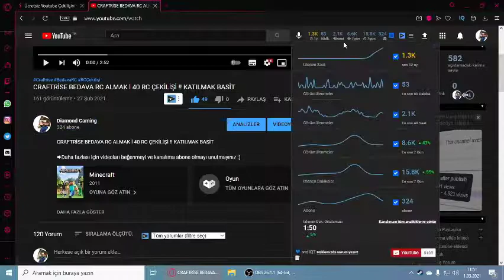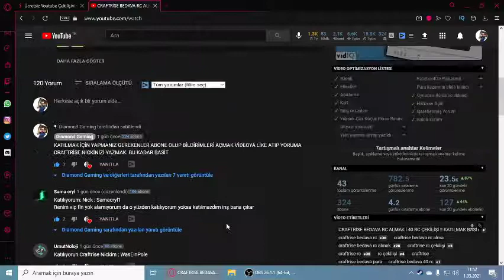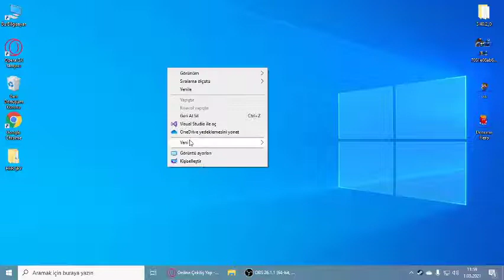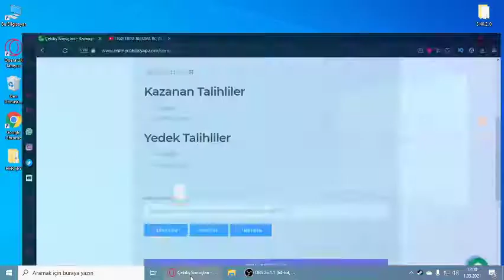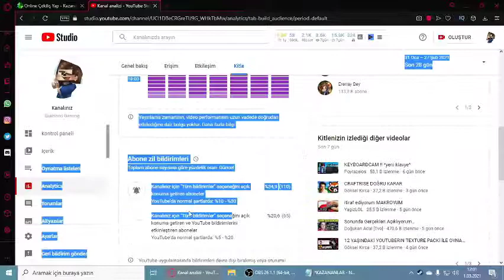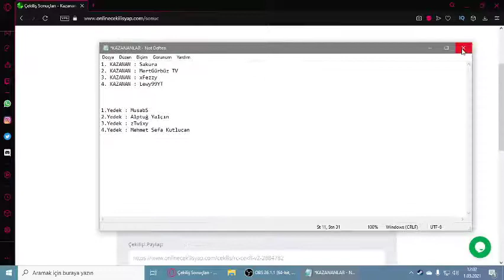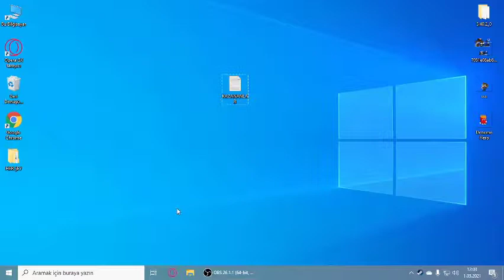CRAFTRİSE RC ÇEKİLİŞİ SONUÇLARI l Discord'a Gelmeyi Unutmayın.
🡆Arkadaşlar Bütün videolara çok emek gösteriyoruz yaklaşık bu 10-15 dk lık  videoları aslında 2 3 saat sürüyor ve renderlaması editlemesi uzun sürüyor. lütfen emeğin karşılığında bir like bırakırsanız Çok seviniriz teşekkür ederim.

craftrise skywars,
craftrise bedwars,
craftrise skyblock,
craftrise texture pack,
craftrise skin değiştirme,
craftrise açılmama sorunu,
craftrise açılmıyor,
craftrise açılmama sorunu 2020,
craftrise bedava skin değiştirme 2020
craftrise blok makrosu,
craftrise bedwars taktikleri,
craftrise bedava skin değiştirme,
craftrise creative,
craftrise coin kasma,
craftrise coin hilesi,
craftrise creative jeton nasıl kazanılır,
craftrise
craftrise drop sorunu,
craftrise de nasıl skin değiştirilir 2020,
craftrise darelsprings,
craftrise egg wars,
craftrise en iyi texture pack,
craftrise egg wars taktikleri,
craftrise erenay bey lonca,
craftrise en iyi lonca,
craftrise en iyi makro,
craftrise ejderha etkinliği,
craftrise egg wars 1. si,
craftrise e posta değiştirme,
craftrise factions,
craftrise fps arttırma,
craftrise fly hack,
craftrise factions p10 kazma nasıl yapılır,
craftrise factions p20 kazma nasıl yapılır,
craftrise faction,
craftrise fps boost texture pack,
craftrise fly hack 2020,
craftrise girememe sorunu,
craftrise güncelleme,
craftrise giriş,
craftrise gamemode hilesi,
craftrise god bridge,
craftrise girememe sorunu 2020,
craftrise gameplay,
craftrise gondorlular,
craftrise mvıp,
craftrise hack,
craftrise hile 2020,
craftrise hile nasıl açılır 2020,
craftrise hesap çalma,
craftrise hack 2020,
craftrise hızlı yol yapma,
craftrise hesap çalma 2020,
craftrise ıp,
craftrise ıp adresi,
craftrise ıd,
craftrise ışınlanma hilesi,
craftrise nasıl ındırılır,
craftrise ip,
craftrise isim değiştirme,
craftrise indirme,
craftrise ip adresi,
craftrise isim değiştirme 2020,
craftrise intro,
craftrise ifşa,
craftrise ip adresi 2020,
craftrise jitter click,
craftrise java sorunu,
craftrise jitter,
craftrise java hatası,
craftrise jitter click nasıl yapılır,
craftrise java yükleme hatası,
craftrise jeton,
craftrise java,
craftrise kod,
craftrise kurucusu,
craftrise kod 2020,
craftrise kasma sorunu,
craftrise kanalı,
craftrise karakter değiştirme 2020,
craftrise kurulum,
craftrise kırcawinner lonca,
craftrise kayıt,
craftrise lonca,
craftrise lonca pelerin,
craftrise launcher,
craftrise loncadan nasıl çıkılır,
craftrise lonca nasıl girilir,
craftrise lonca pelerin gözükmüyor,
craftrise launcher açılmıyor,
craftrise lonca nasıl kurulur,
craftrise makro,
craftrise makro nasıl açılır,
craftrise makro nasıl açılır 2020,
craftrise minecraft,
craftrise makro 2020,
craftrise mod ayarları,
craftrise minecraft nasıl indirilir,
craftrise moderatör,
mc craftrise,
craftrise nasıl skin değiştirilir,
craftrise nasıl skin değiştirilir bedava 2020,
craftrise nasıl arkadaş eklenir,
craftrise nasıl oynanır,
craftrise nasıl texture pack yapılır,
craftrise nasıl kayıt olunur,
craftrise nasıl loncaya katılınır,
craftrise olta makrosu,
craftrise olta nasıl kullanılır,
craftrise oynarken dinlenecek şarkılar,
craftrise oyundan atma sorunu,
craftrise optifine,
craftrise oyuna girmiyor,
craftrise oynarken gaza getiren şarkılar,
craftrise optifine nasıl kurulur,
o ses craftrise,
craftrise ölümsüzlük bugu,
craftrise özel pelerin,
craftrise özel texture pack,
craftrise ölümsüzlük hilesi,
craftrise özel skin,
craftrise öyle birşey yaptı ki,
craftrise ödül kodu,
craftrise özel pelerinler,
craftrise pelerin,
craftrise pelerin yapma,
craftrise pvp,
craftrise pelerinli lonca,
craftrise pvp taktikleri,
craftrise pack,
craftrise pelerin yapma 2020,
craftrise reach hack,
craftrise rc fiyatları,
craftrise survival,
craftrise skyblock para kasma,
craftrise shader pack,